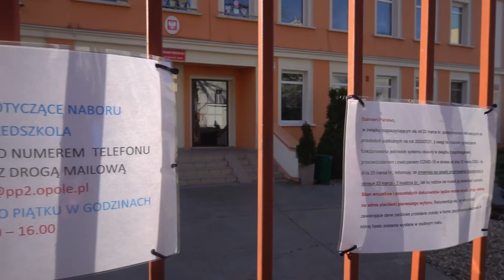W Opolu wstaje dzień 24.03.2020 - Place zabaw są zamknięte